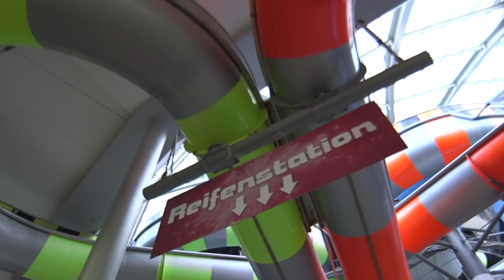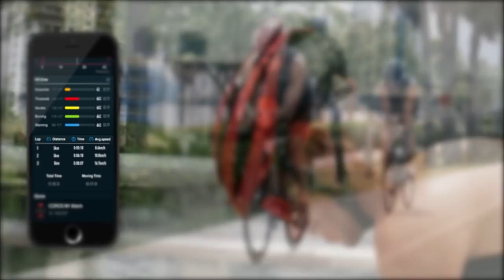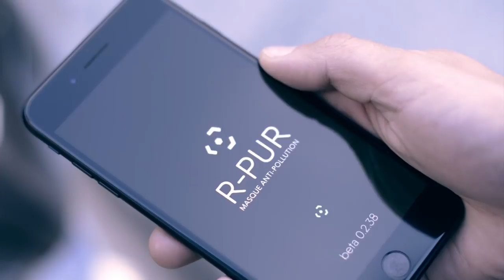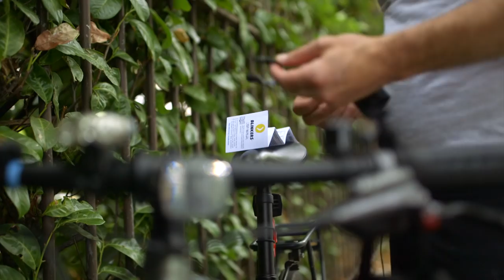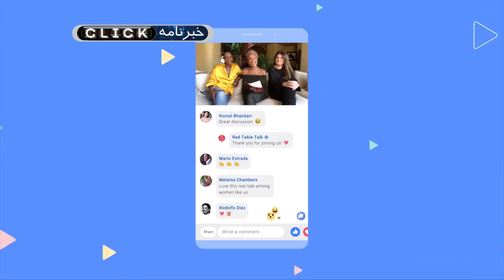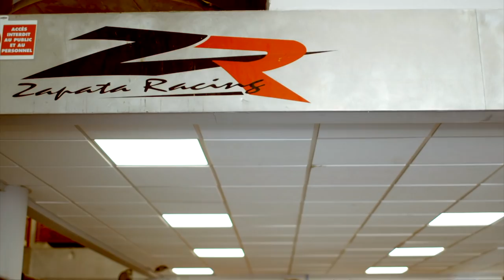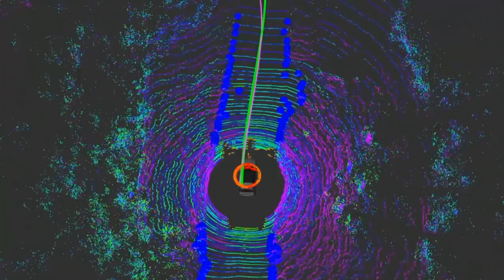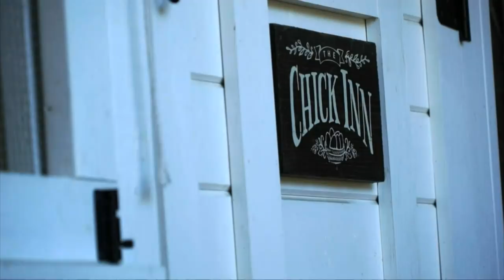فناوری‌های تابستانی و تفریحات آبی؛ کلیک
در برنامه ۹۵۳ کلیک سربندهایی را می‌بینیم که تفریحات آبی را کمی مفرح‌تر می‌کنند، روبوتی را بررسی می‌کنیم که در جلد یک ماهی رفته، تجهیزات جدید دوچرخه‌سواری را بررسی می‌کنیم
و فردی را خواهیم دید که بر فراز آب پرواز می‌کند.